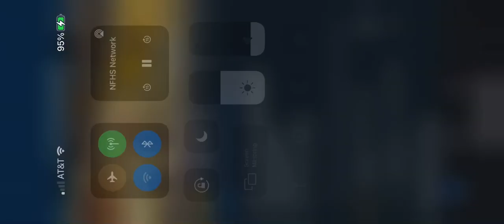James Buchanan 2-6-21 3rd Quarter